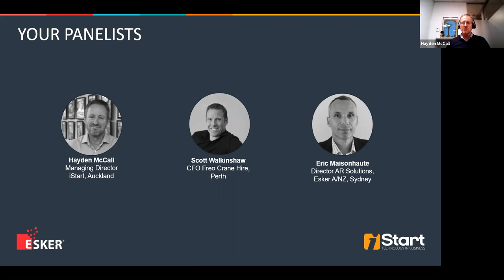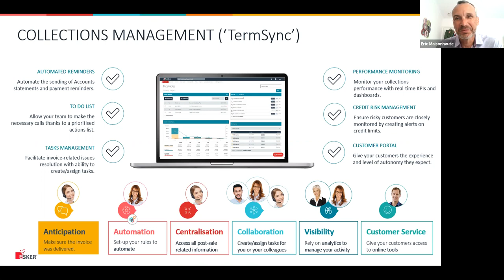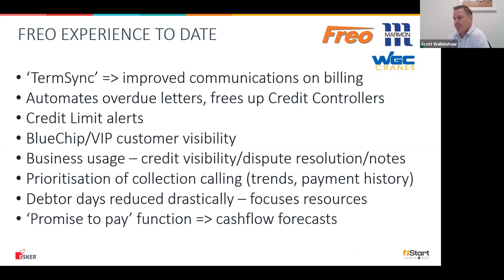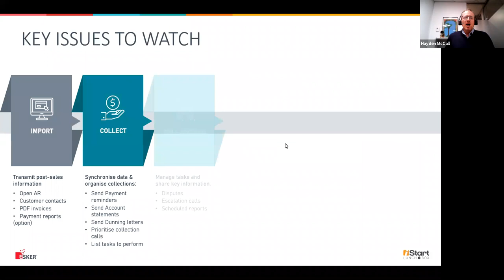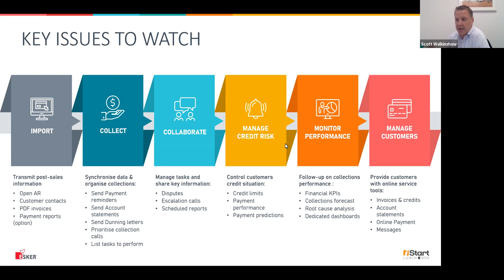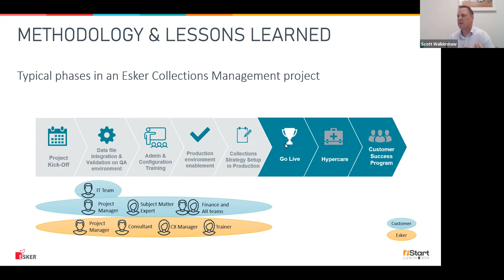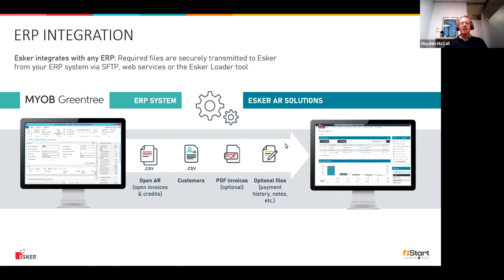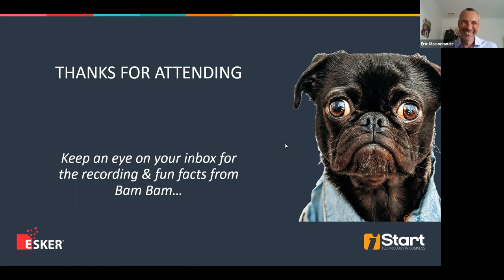Automating collections - Why AR automation solutions are like dogs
Improving your accounts receivable efficiency is cash in the bank.

But it is often a neglected process that relies on manual checking, haphazard follow-up and 1:1 issue resolution.

Modern collections automation tools can transform your collections performance while improving staff morale and productivity.

Freo Crane Hire is one business that has overcome complex collections requirements with automation smarts. Their CFO will share lessons learned and benefits gained.
This webinar video will help you:
• Identify key areas to focus on
• Outline how automation systems work
• Understand whether your environment is ready for automation
• Learn why automation solutions can become your favourite companion